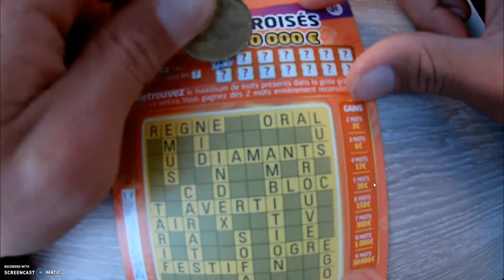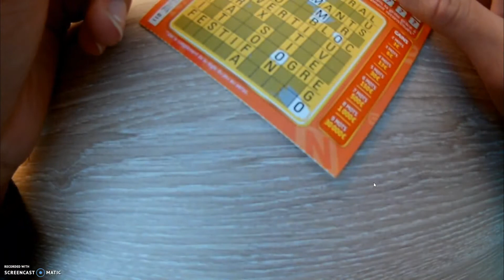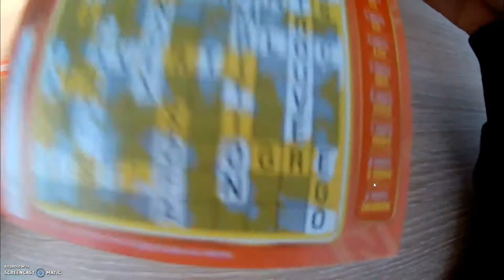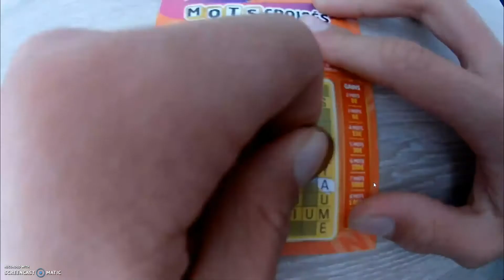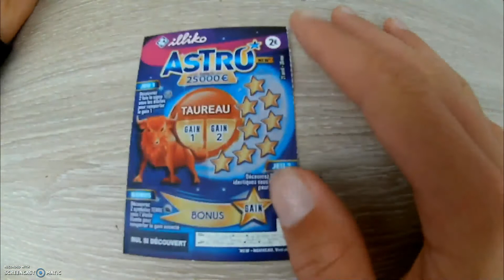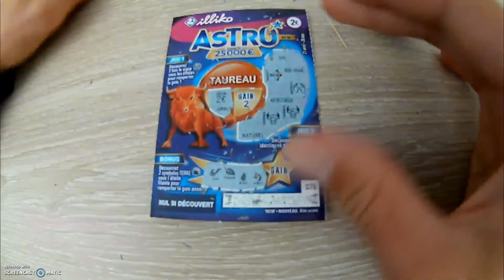grattage de 2 tickets a gratter mots croises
et bonne chance a vous abonez -vous et like merci a vous bon weehken